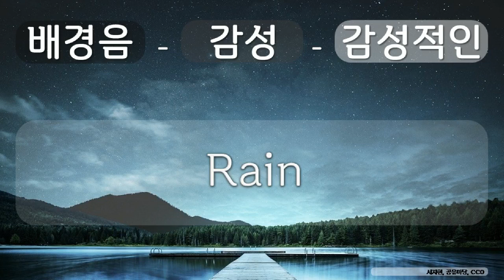배경음, 감성, 감성적인 9 감성, 감성적인, Rain, 서지현, 공유 마당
1만개 이상의 다양한 컨텐츠들을 목록별로 구분하여 재생목록에 정리하였습니다.